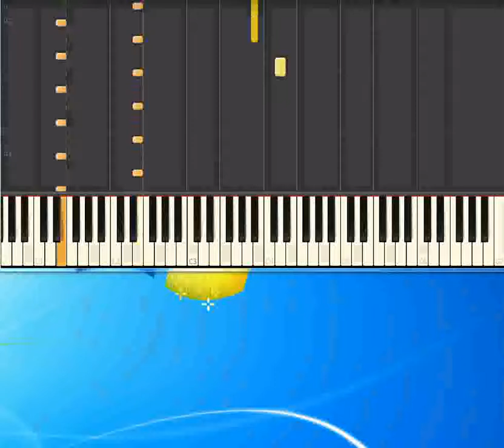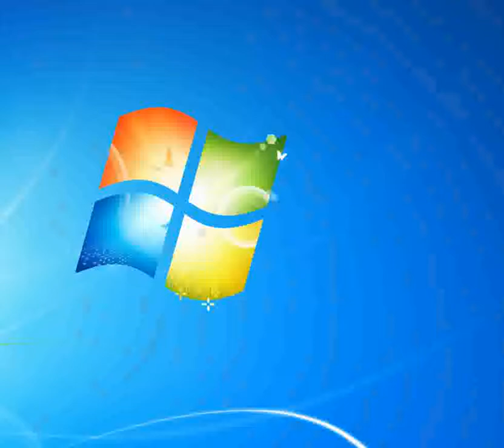Another day Whigfield [Piano Tutorial Synthesia]